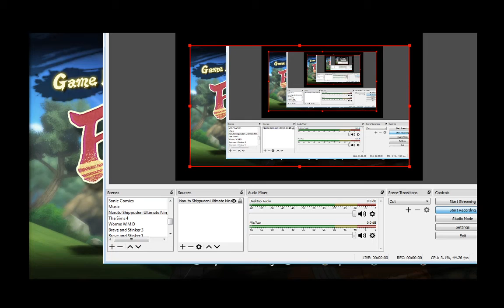Naruto Shippuden Ultimate Ninja Storm 4 VS Battle #2 Madara vs Neji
It's been a long time since I uploaded Naruto Shippuden Ultimate Ninja Storm 4. So here it is the 2nd battle of Naruto Shippuden Ultimate Ninja Storm 4. Enjoy!